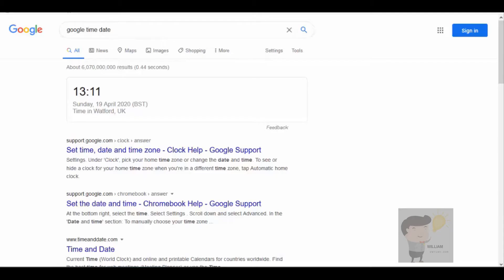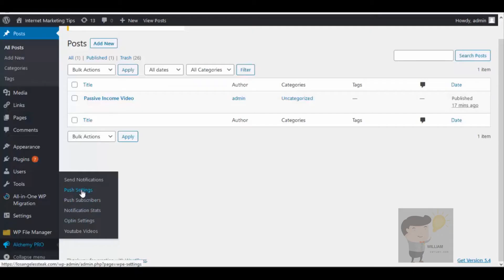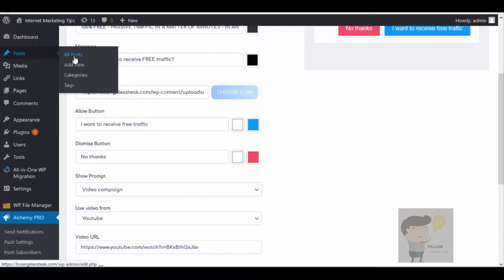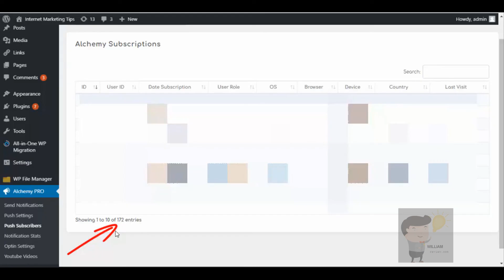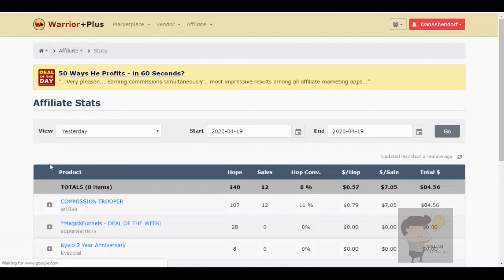Alchemy OTO 1, 2, 3, 4, All Four OTOs' Links Bellow- FE Demo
Alchemy OTO
Alchemy OTOs
Alchemy Upsell
Alchemy Upgrade